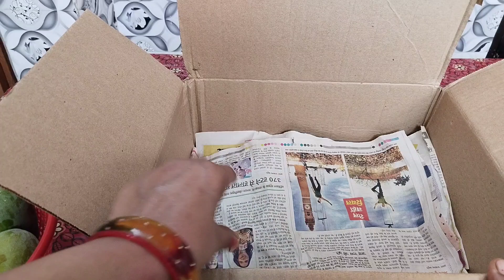हरे आम को घर पर कैसे पकाएं आसानी से आम पकाने का तरीका Savitri ki Rasoii